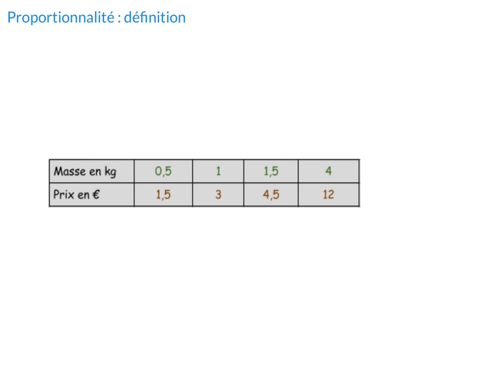Tableau de proportionnalité : définition